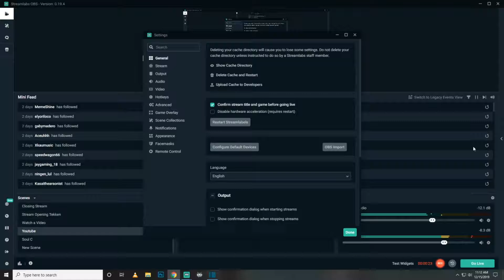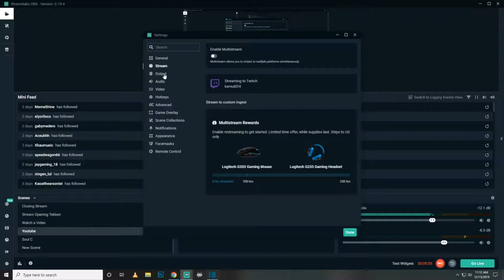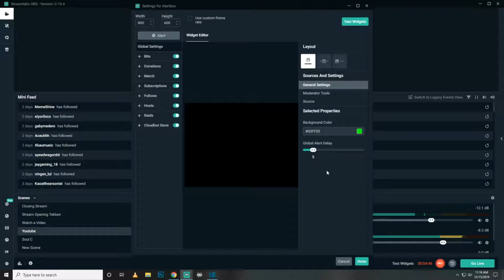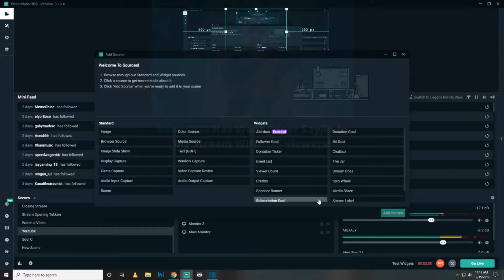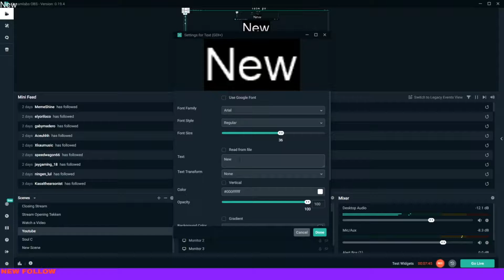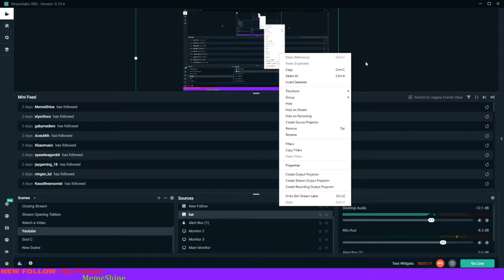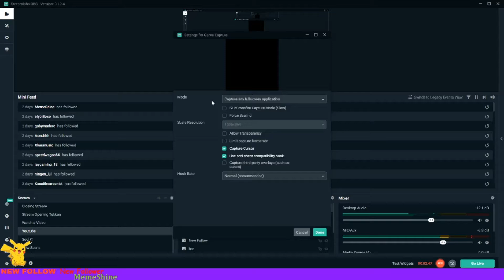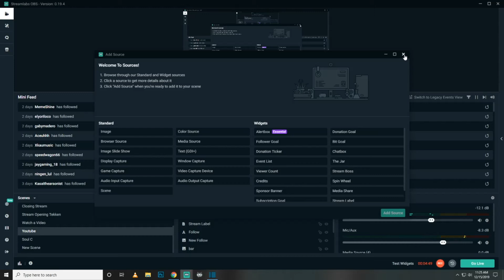Streamlabs obs Basic Overview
Basic Overview of Streamlabs OBS

Our Chill Spot Outside of Stream!